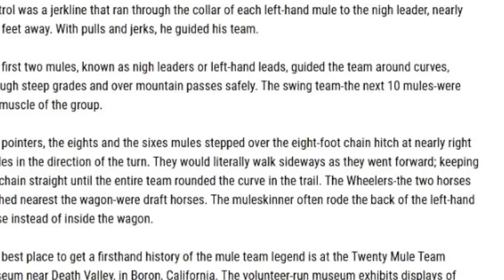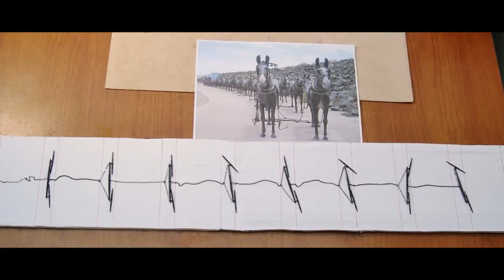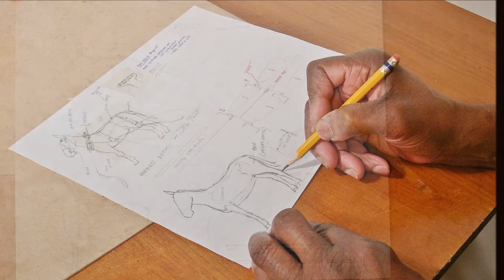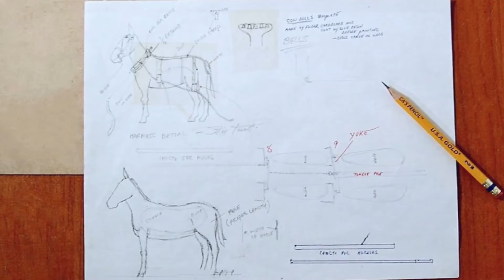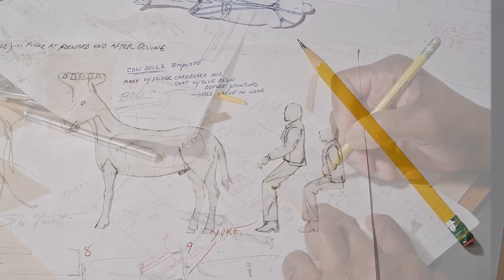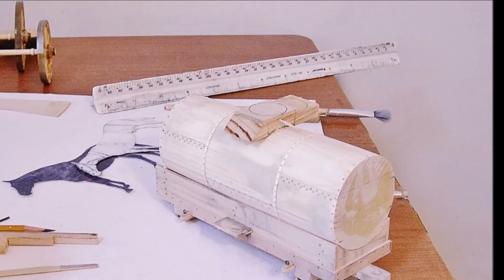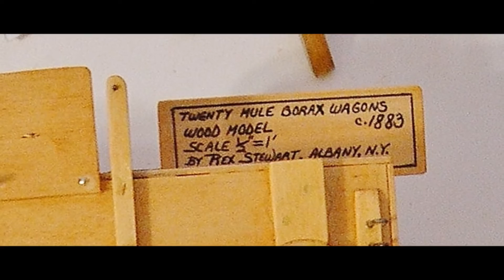Twenty Mule Team Wagon Model... Part One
Many Americans are familiar with the word 'borax' and associate this mineral to the television series of the 1950s-60s. As a result, it became part of our culture and the company promoted models of the twenty mule borax wagon team.
That being said, I was commissioned by two families (in separate states) to scratch build, in wood, this famous icon of the American West. Here, I present the first of a two part post showing how I began and finished the build...Thanks for viewing,